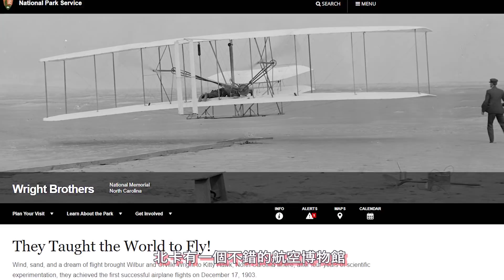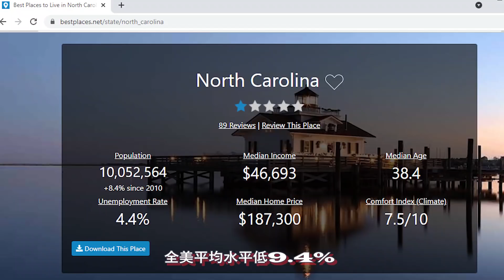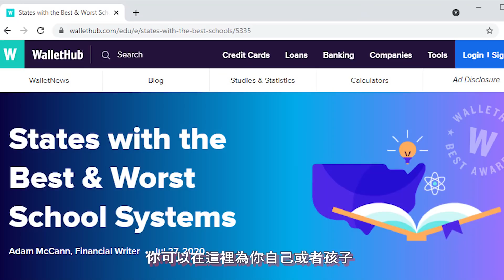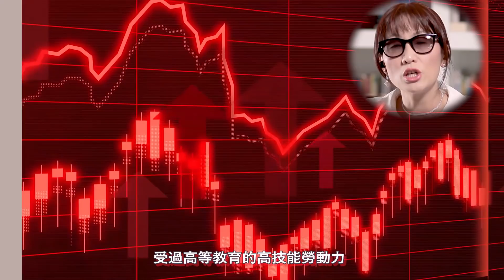搬到北卡之前 你必須了解的 | 其他人不會告訴的你北卡的信息| 北卡天氣 地理優勢 經濟 民風等全方面信息|墨鏡姊一粒沙|絕對干貨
我的臉書朋友Amy現在住在北卡羅利。 她在美國住過20多個不同的州和城市，搬過30多次家，堪稱搬家達人。她說自從搬到北卡後，她打算在此地落地生根了，而且她的好多親朋好友也都隨她搬到北卡。Amy到底為什麼這麼喜歡北卡，在接下來的影片裡，我會和大家一一分享。在影片的最後，你還會了解到很多其他人不會告訴你的，搬到北卡之前你必須了解的事實。

做完這期影片之後，我發覺我也想要搬到北卡了。好在在美國，跨州搬家並不是一件不可能的事。當然，搬家之前，一定要做好功課的，這樣才不會後悔，畢竟搬個家也是很大的一件事，找到最合適的居家所在決定會影響我們接下來的生活，包括養兒育女的計劃。

🍎 視頻目錄和時間軸🍎
00:00 影片總結
01:23 北卡的總概
02:23 釀酒
02:52 休閒活動
03:50 氣候
04:10 地理位置
04:42 生活成本
05:05 醫療保健
05:27 教育
05:58 房產
07:28 經濟
08:34 民風
09:22 網上查不到的信息

North Carolina
搬到北卡之前 你必須了解的 | 其他人不會告訴的你北卡的信息| 北卡天氣 地理優勢 經濟 民風等全方面信息|墨鏡姊一粒沙

搬到北卡,北卡罗来纳州,北卡房产,北卡农场,北卡族裔,在美國找到合適居住地,北卡天氣,北卡經濟,北卡地產,北卡工作,北卡銀行,北卡有什麼好玩的,決定搬到北卡之前 你必須了解的,北卡地理位置